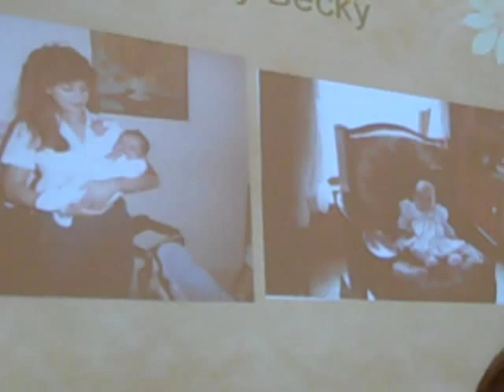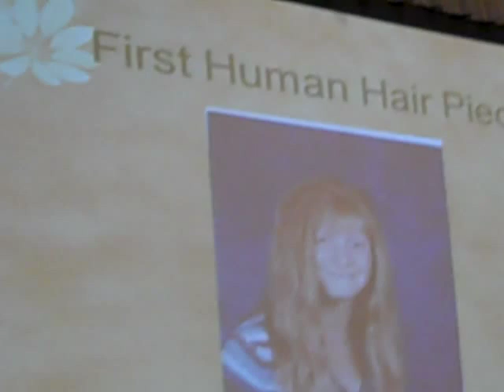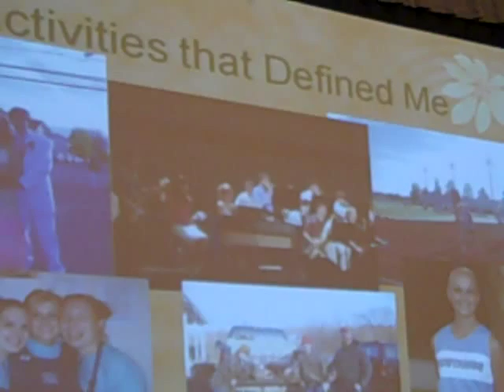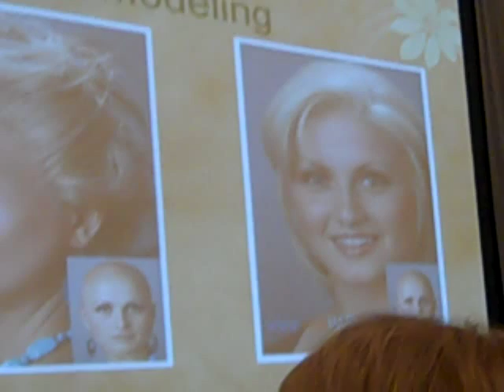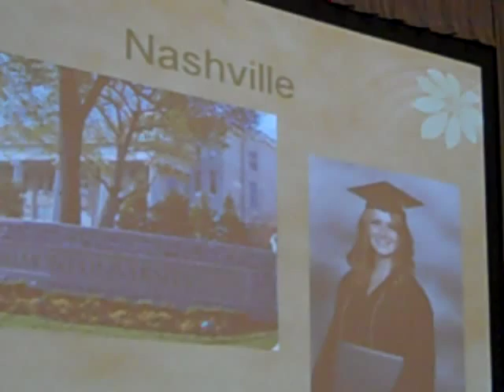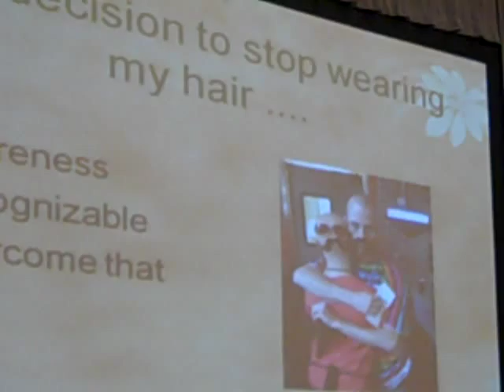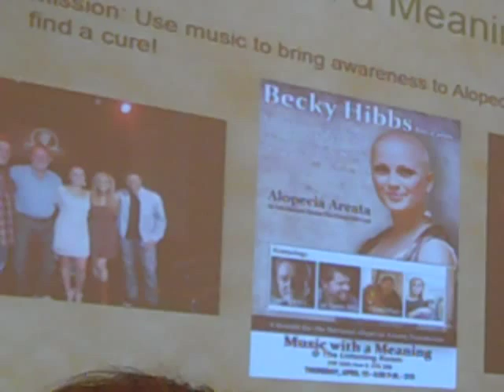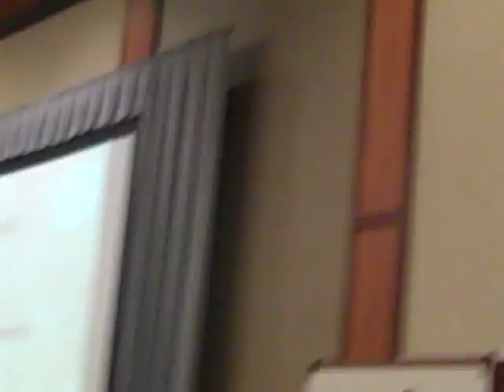Brave Enough To Be Bare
My speech at the 2012 NAAF Conference about my journey with Alopecia Universalis and reaching my goal to be ok with being bald in public.  I no longer NEED to wear a wig, I wear it if I WANT to.  Having the option is so much better than limiting myself one way or the other. What I've found in the last year is peace of mind.  I've turned my burden into a blessing by being Brave Enough to be Bare.